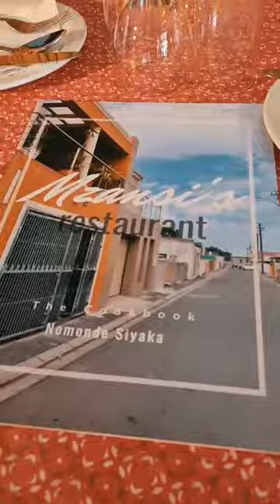Mzanzi Restaurant Cape Town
Mzansi Restaurant is an African Restaurant in Langa, situated 15 KM from the centre of Cape Town City. It is operated and owned by a local South African couple, Nomonde and Vukile Siyaka. Officially opened in 2008, Mzansi serves delicious traditional African meals and cuisine that showcase the country’s diverse cultures and tastes. It also offers a multiple cultural activities: customers can listen to the African Marimba band play-ing Indigenous, pop, and jazz music while learning the local dance. Nomonde also shares with all of her guests the powerful story behind the restau-rant and her family. Other activities are also available upon request, such as gumboot dancing, face painting, drum circles, and township tours.